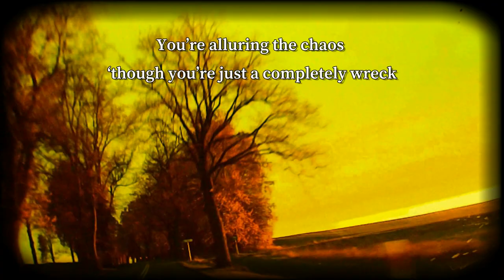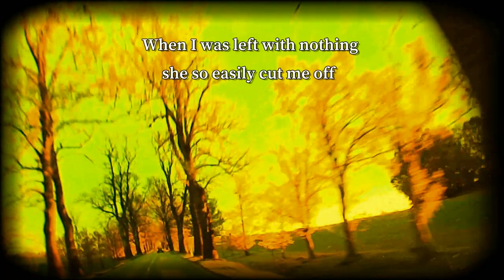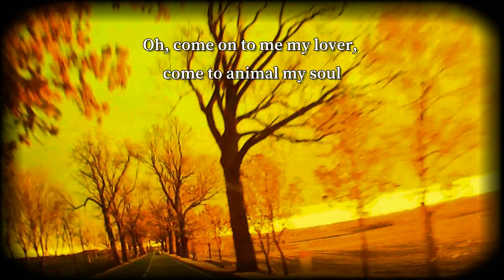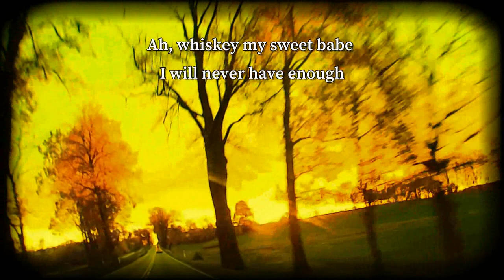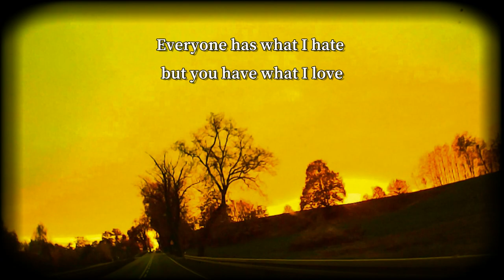Christone Bartener - Towards the Hydrant (Official Lyric Video)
Official lyric video by Christone Bartener performing “Towards the Hydrant” – off his Bedlam Postcard album

Lyrics:

Now you holding on to crystal and now your mouth cries wolf
Staring into the void, sobering for a second month
Too bright or highly decorated high-heels on your neck
You’re alluring the chaos ‘though you’re just a completely wreck
Dying Élan vital once spreading then retrorse
Your life is just a walking to fronts and on backwards

Blonde haired cleaner Joannah leavin' children in a pawn
Wants to borrow some money by pretending a mourn
I loved this girl before and I gave her all my stuff
When I was left with nothing she so easily cut me off
So care about your pretty daughter or get back to your thief
I'll be waiting for a day you'll forget how to breathe

I was glad to hear from beauty absent-minded Maggie May
She said her surly boyfriend got a job in Bothnian Bay
She's going to destroy me, she will be my femme fatale
But today I am too horny to think about life in hell
So come on to me my lover, come to animal my soul
I guess one sin with you babe will be worthy of my fall

The gal from naked mountain was a queen of mosquitoes
In the local shopping center I had bought her some new clothes
Then she dragged me to the fitting room and whispered my false name
She said: “I’ll fill the blank space you prepared for some beldame”
So let’s go for a walk my love down the Yarotska street
Forget about your hungry husband burning to red heat

Not only in New Orleans there's a house of rising sun
But now on these peripheries I have only Maimy Nyan
Well, I could easily weave a web of words that sound so strange
But sometimes the honest truths can’t be found in their exchange
So whiskey my sweet babe I will never have enough
Everyone has what I hate but you have what I love

Words & Music by Christone Bartener

Music video by Christone Bartener performing Towards the Hydrant (Lyric Video).